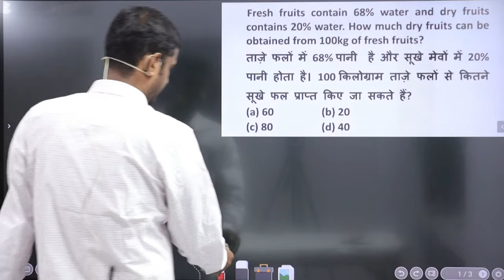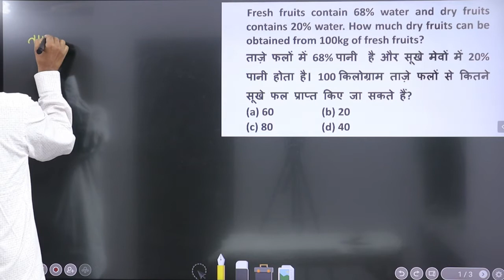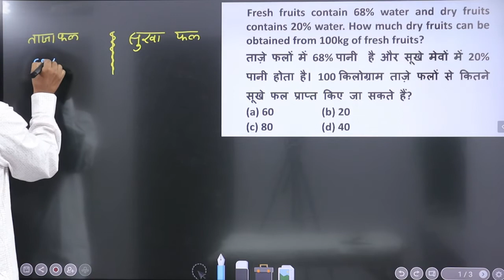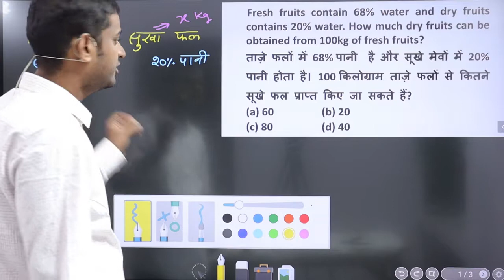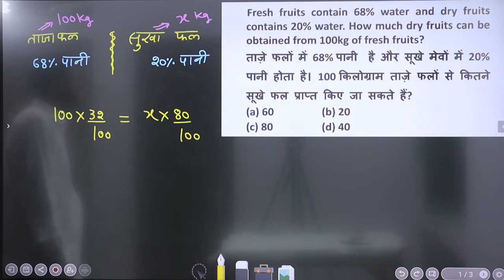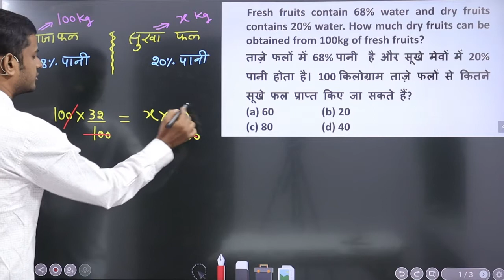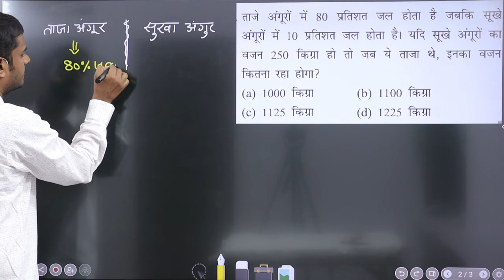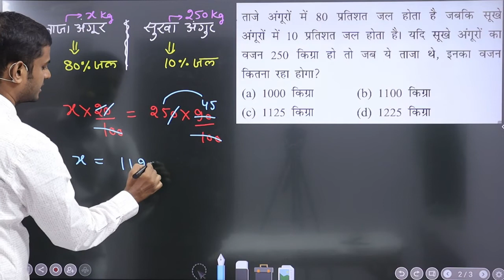Percentage (ताजे फल व सूखे फल) Questions tricks || Fresh fruits and dried fruits || BY RANDHIR SIR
इस Video में मैं Percentage (ताजे फल व सूखे फल) के प्रश्नों को हल करने के लिए आसान ट्रिक समझाया हुँ। जो सभी परीक्षाओं में बार-बार पूछे जाते हैं। मै उम्मीद करता हुँ कि आपको यह ट्रिक पसंद आया होगा।